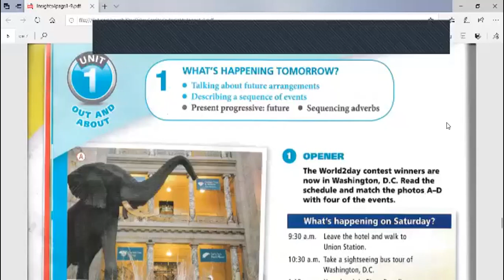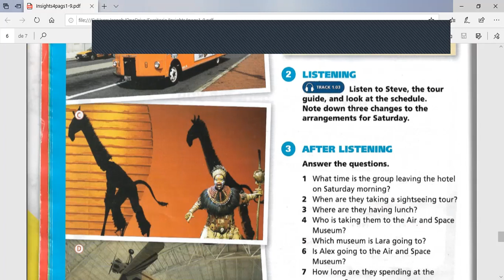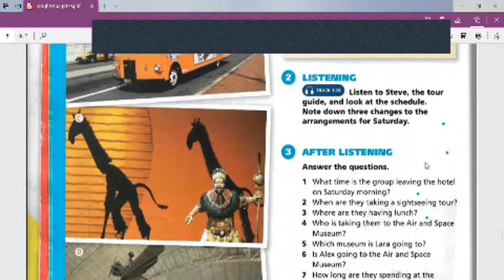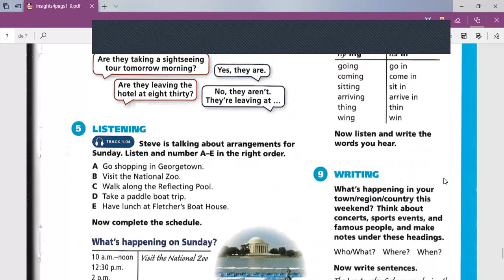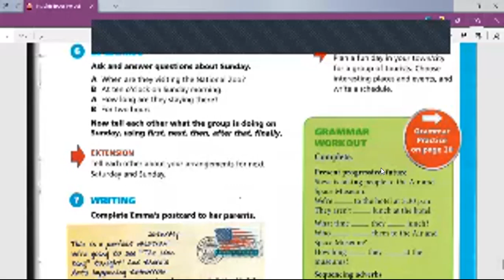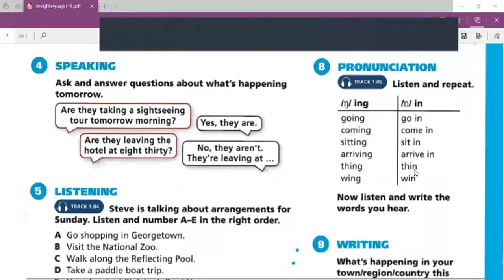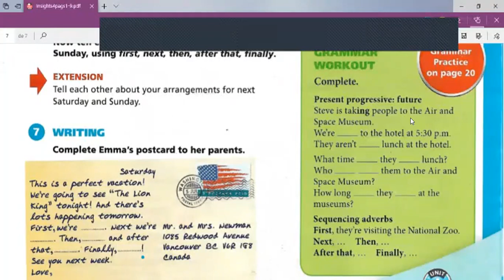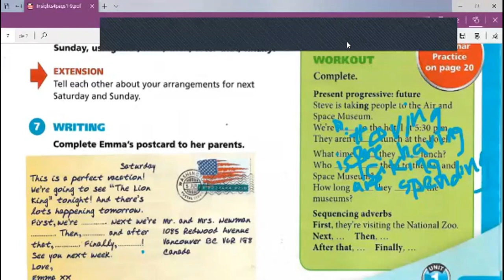class # 2 6thSEniors 1st Bim 2022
pages 8 and 9 insights 4